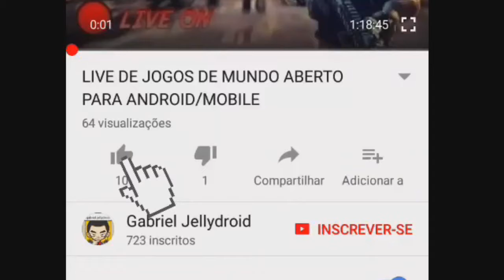NOVO JOGO DE TPS PARA ANDROID Hero Hunters 2018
link para download do jogo:
Espere 5 segundos e aperte em Skip